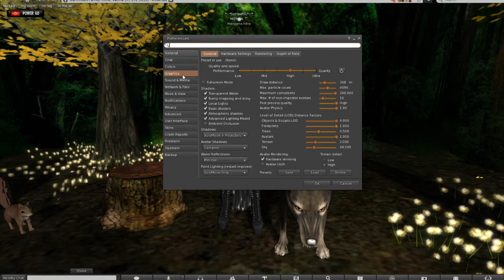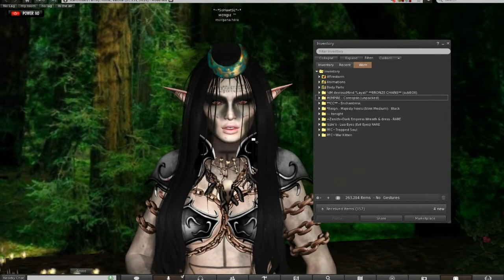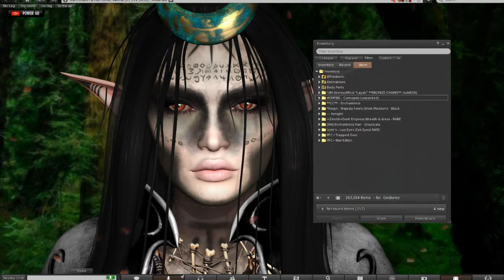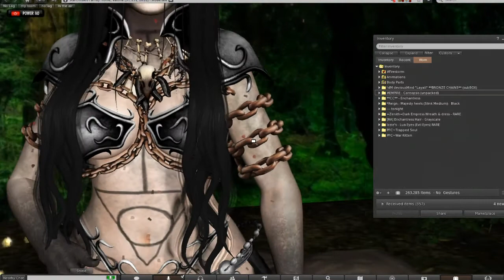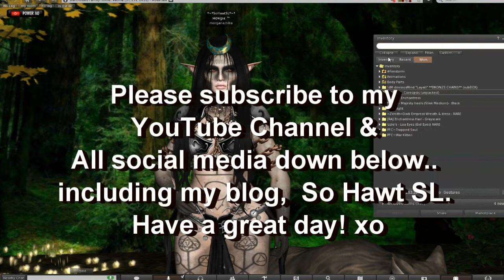So Hawt SL - Suicide Squad, Love!